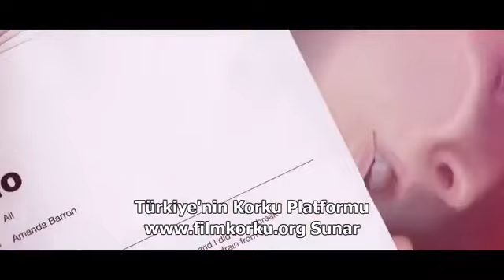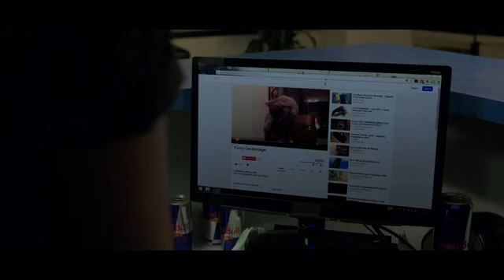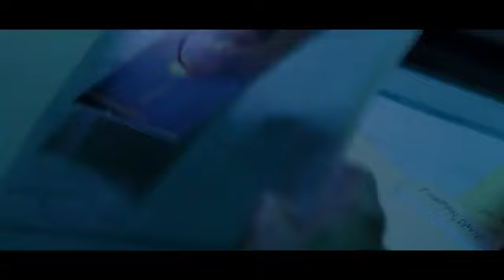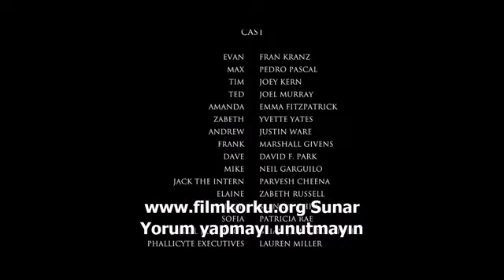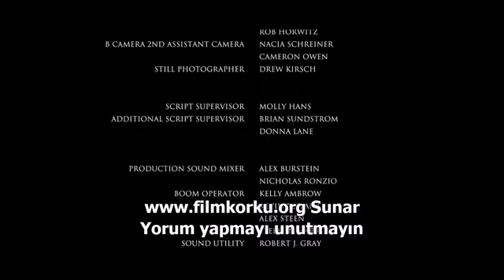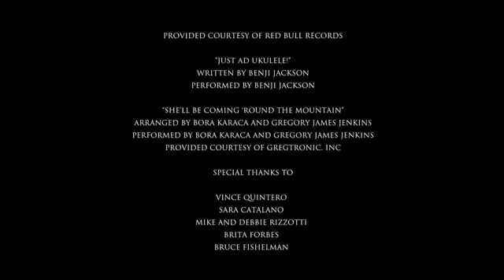Bloodsucking Bastards 2015 with Hot Pedro Pascal as Vampire Max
Вампирская комедия Кровососущие подонки 2015 с сексуальным Педро Паскалем (на английском).